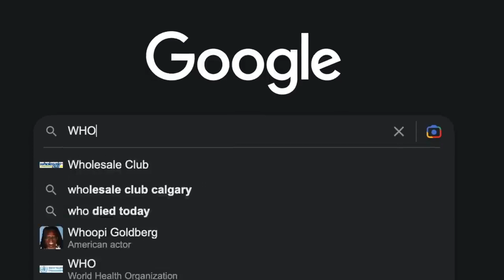I Tried The Wim Hof Breathing Method For 30 DAYS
Book a FREE 1 on 1 call with me. I´ll help you with your productivity or self-improvement in general:

Cautious Marlon - a 17-year-old guy who is fed up with modern life, on a mission to become the best version of himself and
drag those around him out of the mud.